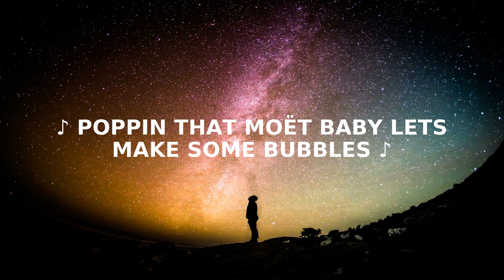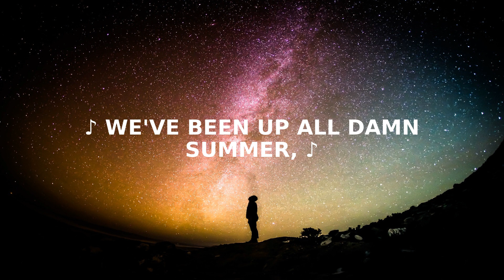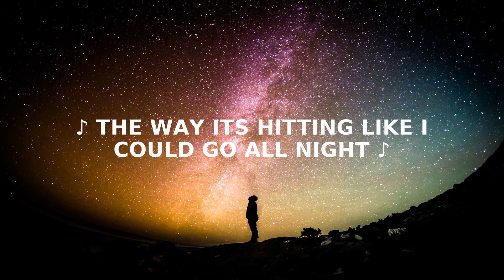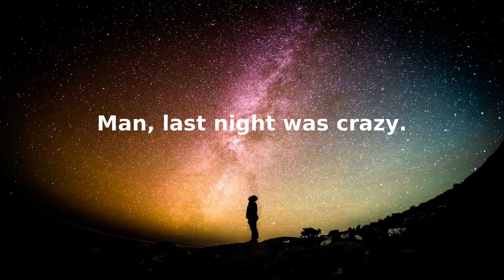Tiesto & Ava Max The Motto LYRIC VIDEO ReadyForMusic